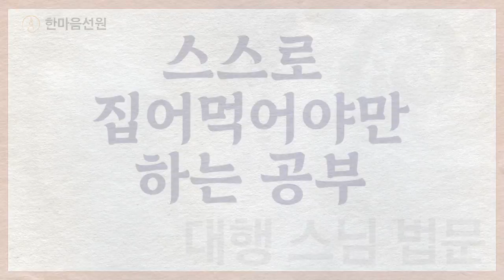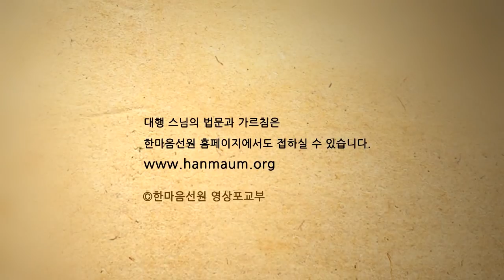대행 스님 법문_스스로 집어먹어야만 하는 공부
이 영상은 대행 스님께서 1992년 1월 5일 법회에서 설법하신 내용 중 일부를 발췌하여 소개합니다.

한마음선원 홈피에서 스님의 가르침과 마음공부에 관한 다양한 안내와 정보를 만나실 수 있습니다.